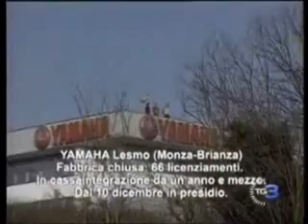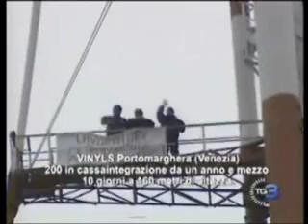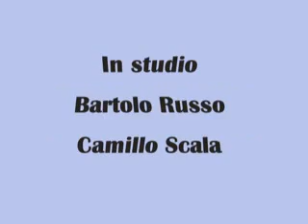FRA POCO TOCCA A NOI......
CON LA SOPPRESSIONE DELLA BARI DURAZZO, LA CASSA INTEGRAZIONE DIVENTA REALTA'.